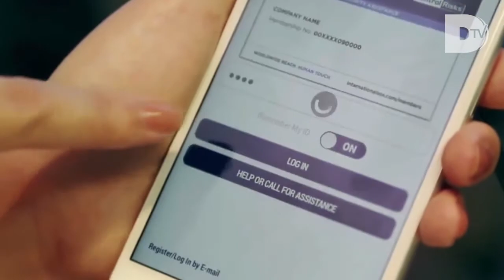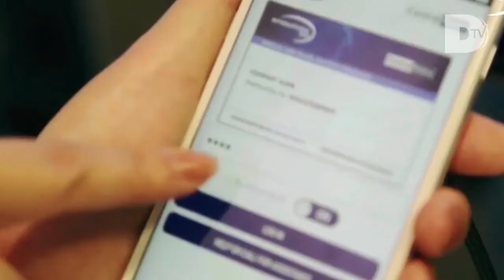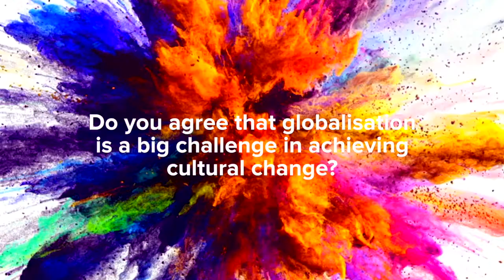Achieving Change in Digital Transformation with Tim Daniel, International SOS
What does digital transformation mean to you? To some organizations, digital transformation means re-engineering a legacy process or product to fully leverage the advantages of today's digital technology - while in other cases, it involves entirely new products being designed from the ground up.
But how do you really achieve true change management through digital transformation? In this video Tim Daniel, executive vice president for International SOS, talks about:
o The steps that organizations should take to realize a successful transformation.
o Why it's important to embrace change and buck the status quo
o How to truly alter behavior and become a more agile organization.
To learn how Infostretch accelerated time-to-market of strategic digital initiatives of International SOS visit this
Read more about how International SOS helps corporations keep their employees healthy and safe worldwide,